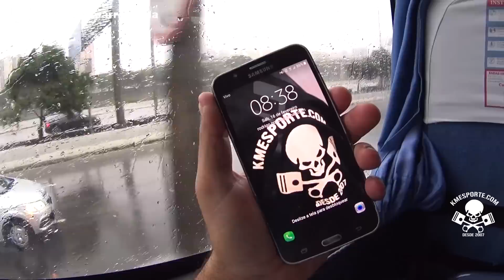20v Turbo 5 Cilindros + Chuva + Drag Race + Interlagos + 10 Bacon + VLOG